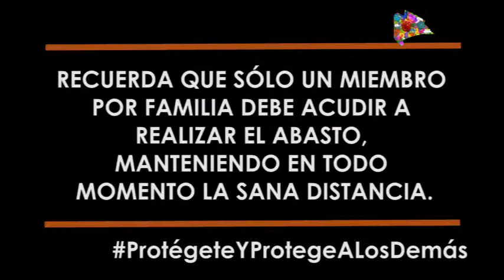TIANGUIS DE LA CALLE NAUTLA, EXTREMA MEDIDAS SANITARIAS CON APOYO DE LA ALCALDÍA IZTAPALAPA